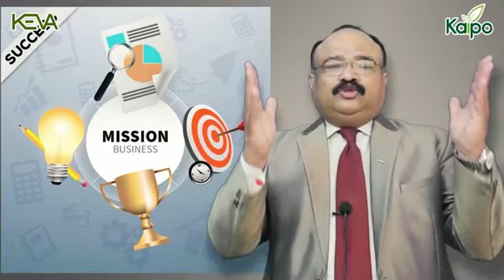इस Strategy से आपकी टीम में Stockpoint की लाइने लग जाएगी | MLM | KevaKaipoIndustries Mo-8434224356